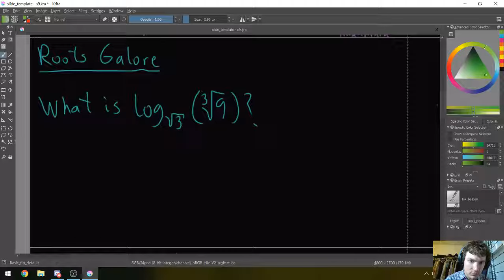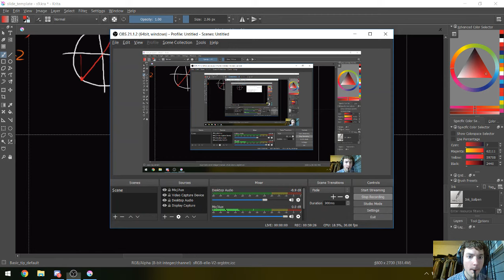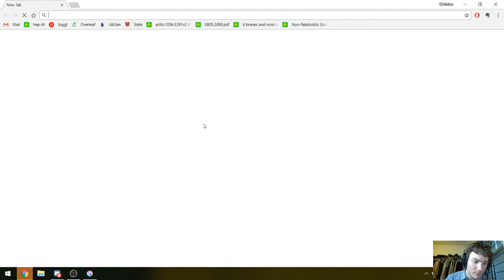Calculus Done Right | Episode 1 Part 1 | Logs 'n' Trig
We do a rapid review of trigonometry, exponential functions, and logarithms, by way of several fun blitz problems. Part 1 of 2!